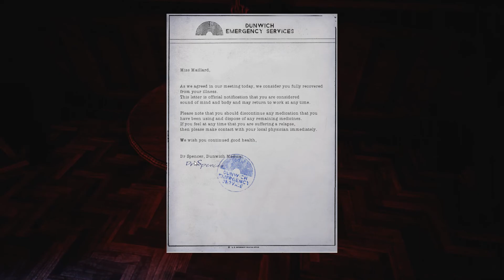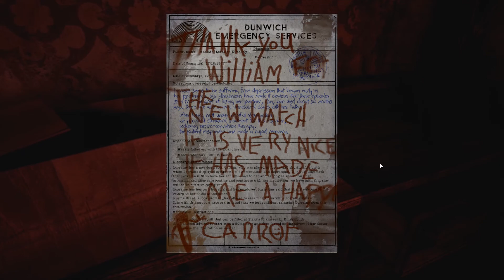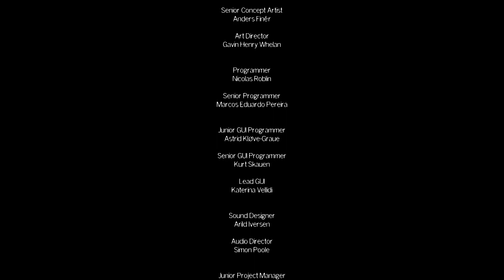【THE PARK】わにの実況 #5.Ending P.T的ループ部屋【遊園地の恐怖】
ゲーム内でやってほしい事などありましたら是非ともコメントください！

※1080pで視聴ください!!